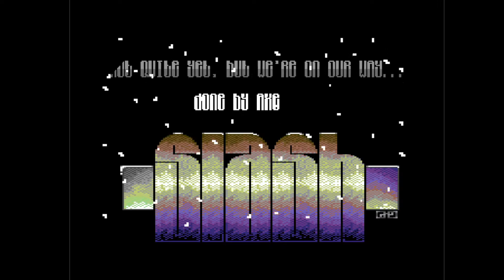C64 Crack Intro: 1993 Slash Design Intro 15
Airwolf/F4CG